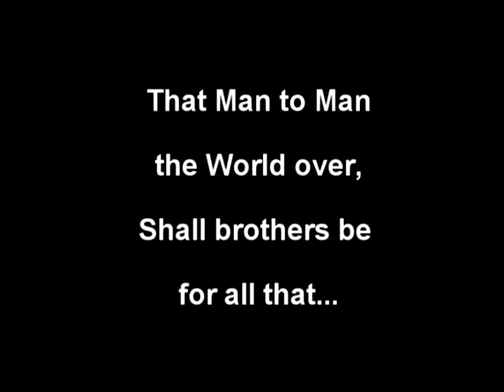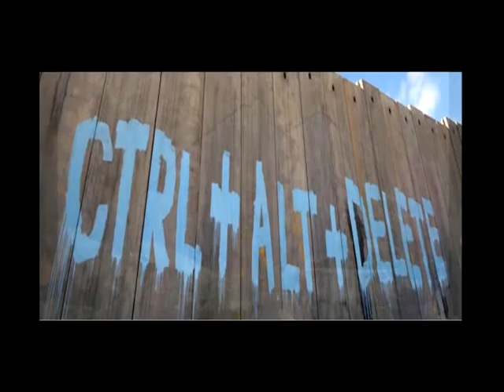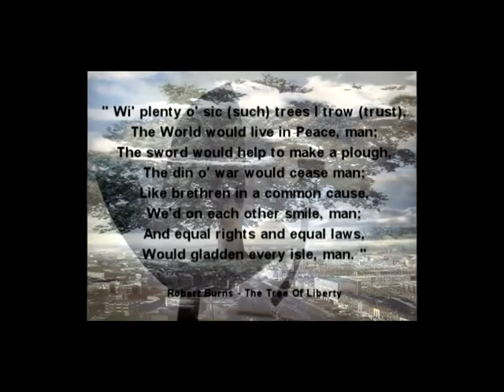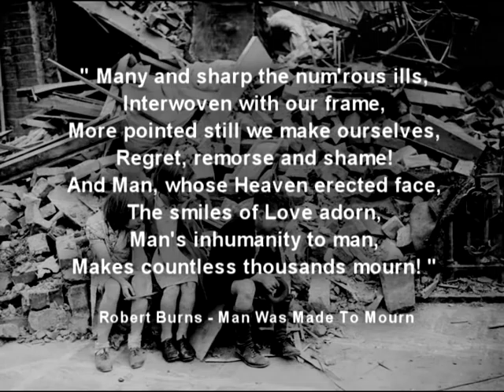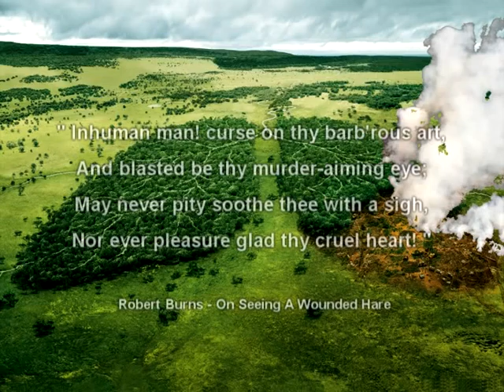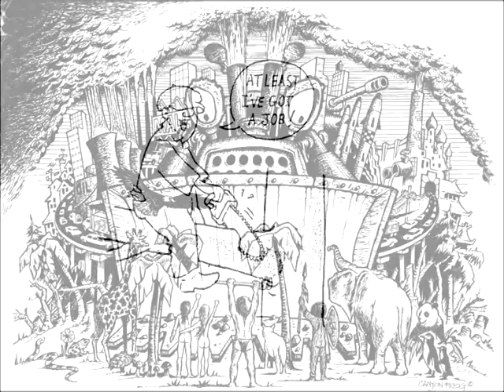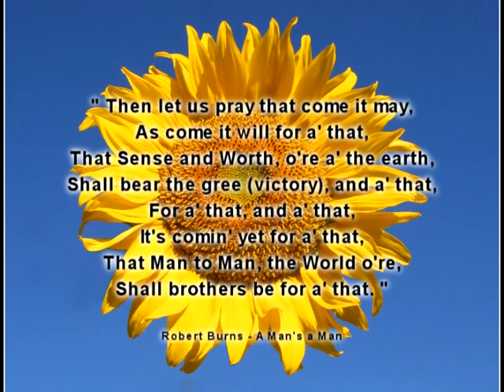Robert Burns: It's Coming Yet For All That: MAKEpovertyHISTORY!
A collection of the more rousing and relevant poetry of Robert Burn's set against images of recent times.